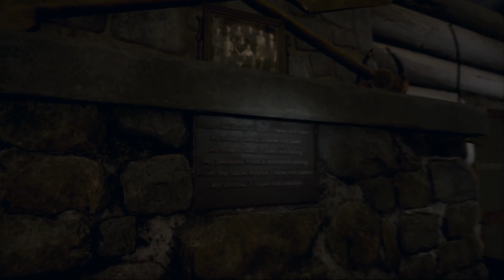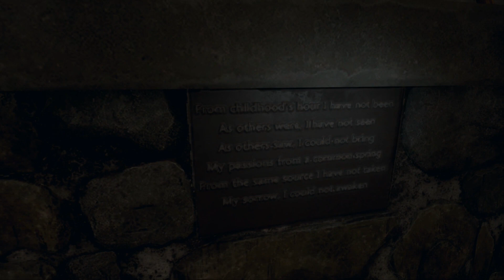Virtual Cabin First Play Reaction | Friday The 13th: The Game